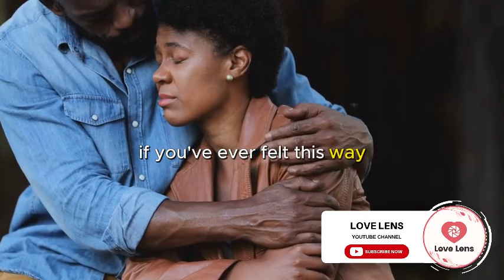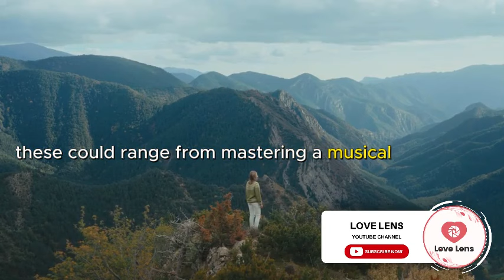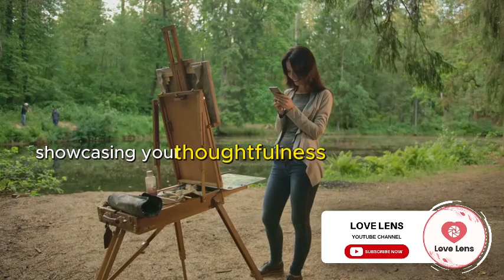Girls Will Pursue Men Who Apply These Techniques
In this video, we delve into the elusive world of attraction and dating dynamics. Discover the proven techniques and strategies that will make girls pursue you effortlessly. Whether you're looking for love, companionship, or simply want to improve your social skills, this video is your ultimate guide. Watch now to unlock the secrets that will transform your dating life.

🔍 Explore more dating tips and strategies.

🚀 Take Your Approach Game to the Next Level!

00:00:00 Introduction
00:00:28 The Art of Tactical Ignoring
00:01:10 Utilizing Social Proof and Adopting an Abundant Mindset
00:02:05 Engaging Conversations and High-Value Hobbies
00:03:18 The Principle of Reciprocity and Optimizing Your Online Presence
00:04:44 Conclusion